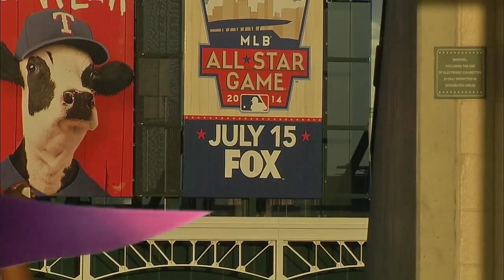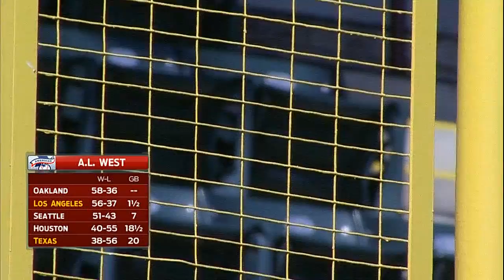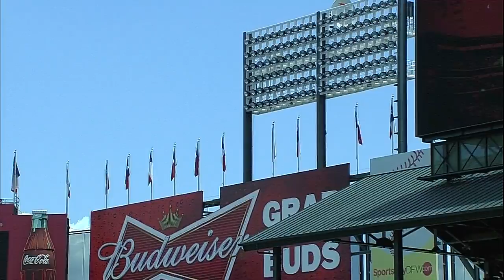ANA AT TEX - July 13, 2014